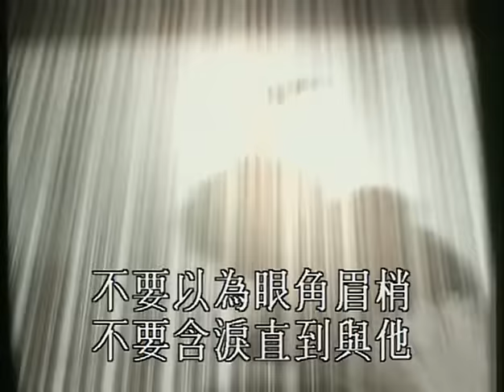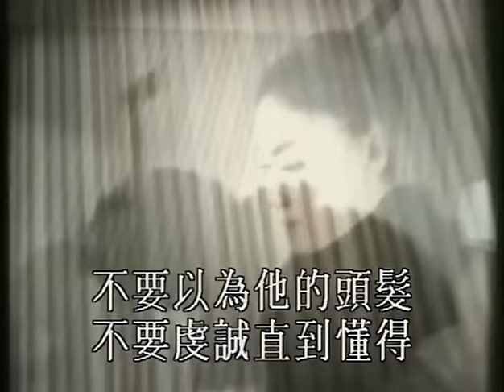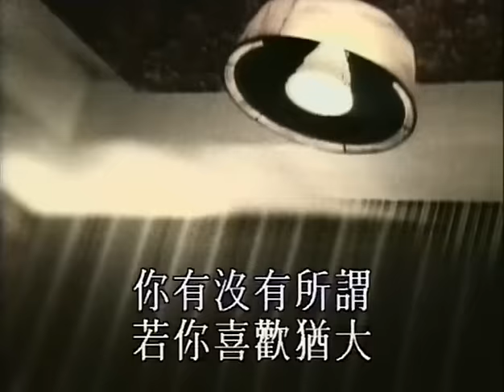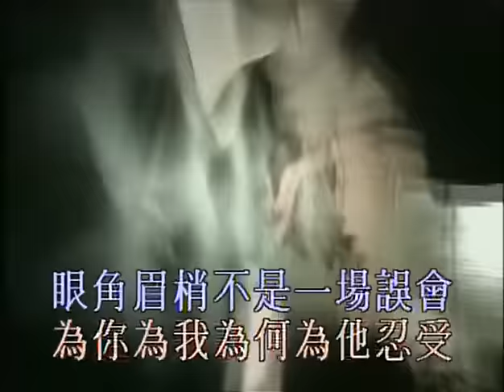王菲 - 色誡 (國語) ／ 情誡 (粵語)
「唱遊」數位下載及試聽 Digital download & streaming

不要以為你只要他安慰
不要以為眼角眉梢只是種點綴
他不是臉色明媚　誰會想入非非

不要以為青春一定枯萎
不要以為他的頭髮開不出薔薇
你只要心中有鬼　他就一直甜美

如果你愛他　笑容和你相隨
胸膛把你包圍
他容顏都燒毀　你有沒有所謂
如果不再管他像誰
那所謂有情人的眼淚　有何珍貴

胸膛把你包圍
那所謂有情人的眼淚　又有甚麼可貴

眼角眉梢不是一場誤會

王菲 - 情誡

作詞：林夕
作曲：Adrian Chan
編曲：Adrian Chan

不要迷信情變等於燈滅
不要含淚直到與他肯定再不相見
愛恨無須壯烈　不隨便狂熱

不要迷信汗腺滲出綺麗
不要虔誠直到懂得怎樣去愛魔鬼
紀念留給下世　不對別人發誓

和誰亦記得　不能容他寵壞
不要對他倚賴
感情隨他出賣　若你喜歡猶大
示愛不宜抬高姿態
不要太明目張膽崇拜　一字記之曰

把紀念留給下世　不對別人發誓

不要對他倚賴
不要太明目張膽崇拜　談情不似遊街

為這為那談情為了享受
為你為我為何為他忍受